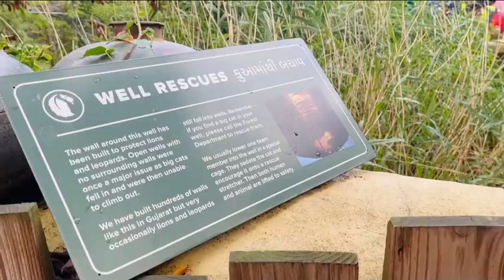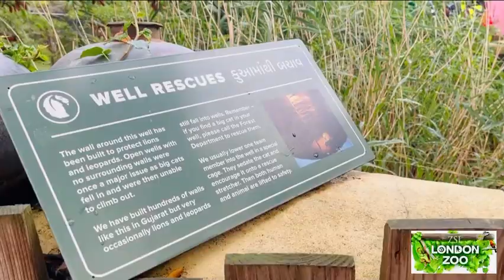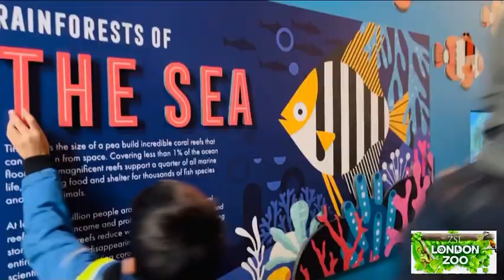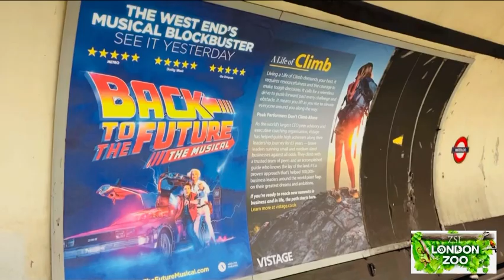London Zoo I 2022 ZSL I Walking Tour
Since Sir Stamford Raffles founded ZSL in 1826, there have been many achievements at ZSL London Zoo and ZSL Whipsnade Zoo, as well as in our conservation work in the wild.

1826 The Zoological Society of London (ZSL) founded by Sir Thomas Stamford Raffles.
1828

London Zoo opened to Fellows of the Society, and to the public with a written 'order' from a Fellow and payment of 1 shilling.
Lady Raffles elected first woman Fellow.
1829

The Zoological Society of London granted a Royal Charter by King George IV.

1830 Scientific Meetings started. First issue of the Proceedings of the Zoological Society published.

1831 Royal animal collection from the Tower of London presented to ZSL.

1835 Chimpanzee exhibited at London Zoo for the first time.

1837 Charles Darwin became a Fellow of ZSL.

1847 Public admitted to London Zoo without an 'order' from a Fellow.

1849 World's first Reptile House opened at London Zoo.

1850 Arrival of the hippopotamus Obaysch - the first living hippo to be seen in Europe since Roman times.

1853 First ever public Aquarium opened at London Zoo.

1865 Jumbo, the first African elephant seen alive in England, received from Paris.

1881 World's first Insect House opened at London Zoo.

1914 Winnie the bear deposited at London Zoo. She was the inspiration for 'Winnie-the-pooh'.

1916 Evelyn Cheesman appointed Assistant Curator of Insects, the first woman in a curatorial post at ZSL.

1926 As the twentieth century dawned the need to keep and study large animals in more natural surroundings became apparent. Sir Peter Chalmers Mitchell (ZSL Secretary 1903-35) envisaged a new park no more than 70 miles from London, over 200 acres in size and easily accessible to the visiting public. In 1926 an ideal site was found, derelict Hall Farm, near Whipsnade village, nearly 600 acres on the Chiltern Downs. ZSL purchased the farm in December 1926 for £13,480 12s 10d.

1928 The first animals arrived at Whipsnade Wild Animal Park - two Amherst pheasants, a golden pheasant and five red jungle fowl. Others soon followed including muntjac, llama, wombats and skunks.

1931 Whipsnade Wild Animal Park opened - the world's first open zoological park.

1938 Children's Zoo opened at London Zoo.

1939 Start of Second World War. The Giant pandas, elephants and rhinos were sent to Whipsnade. London Zoo closed briefly from 3-9 September, but remained open throughout the rest of the War.

1947 Guy the gorilla arrived at London Zoo.

1960 and 1961 The Institute of Zoology is established. Lord Zuckerman, then Secretary of ZSL, raised funds from two medical foundations to found laboratories where scientists would be employed by ZSL and undertake research.

1962 Caroline' an Arabian oryx is lent to the world herd in Phoenix, Arizona, the first international co-operative breeding programme.

1965 Nuffield Institute opened by Prince Philip.
Snowdon Aviary (designed by Lord Snowdon) opened.
Casson Elephant House opened.
Goldie the golden eagle escapes twice, causing much excitement and publicity.

1967 Clore Pavilion for Small Mammals opened by the Queen and Prince Philip.
Pipaluk the polar bear born.
Whipsnade bred the first cheetahs born in Europe.

1968 Visitors no longer allowed to feed the animals.

1970 Herd of white rhinos brought to Whipsnade, as a result of an agreement with the Natal Parks Board, who had raised white rhino from near extinction. They thought it would help the conservation effort if there were breeding groups outside Africa as well.

1971 Emperor of Japan visited Regent’s Park and was made an Honorary Fellow.

1972 Sobell Pavilion for Apes and Monkeys opened by Prince Philip.

1974 Arrival of giant pandas Ching-Ching and Chia-Chia.

1976 New Lion Terraces opened by the Queen.

1981 Whipsnade celebrated its 50th anniversary.

1986 ZSL co-ordinates the release of Pere David's deer in Da Feng, China. The release includes deer bred at Whipsnade.

1990 The Queen and Prince Philip visited the Zoo. Prince William visited the Insect House, followed by the Prince and Princess of Wales.

1992 ZSL Council decided to close London Zoo as it was losing money. The Emir of Kuwait then donated one million pounds, prompting the Zoo to remain open.
At Whipsnade the ‘Africa’ and ‘Passage through Asia’ exhibits proved successful.

1995 New Royal Charter granted to ZSL by the Privy Council.
Ambika Paul Children’s Zoo built using a one million pound donation from Dr Swarj Paul in memory of his daughter.
One hundred sand gazelles released in to the Empty Quarter, Saudi Arabia.

1997 His Royal Highness the Duke of Edinburgh opened Whipsnade's new Elephant House.

1998 Four thousand British field crickets were released into southern England; the biggest ever of a captive bred animal.